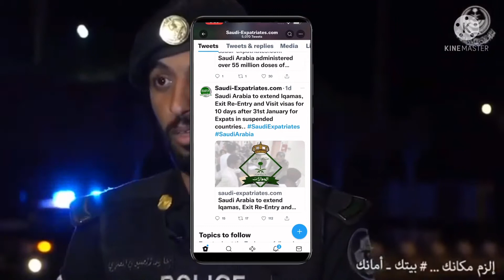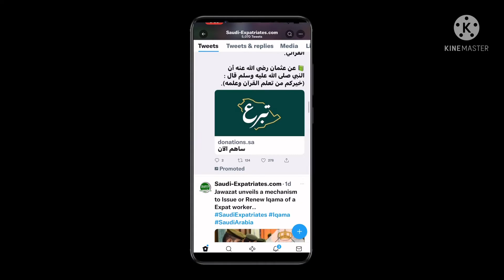Exit re-entry | Booster shot | jawajat update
Exit re-entry | Bosster shot | jawajat update